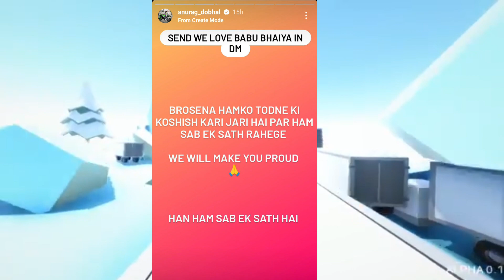The UK 07 Rider Quit Bigg Boss 17 Anurag Dobhal Want Quite Bigg Boss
The UK 07 Rider Quite Bigg Boss 17 Anurag Dobhal Want Quite From Bigg Boss

The UK 07 Rider Funny Memes
The UK 07 Rider Funny Jocker Memes
The UK 07 Rider Want to From Bigg Boss House